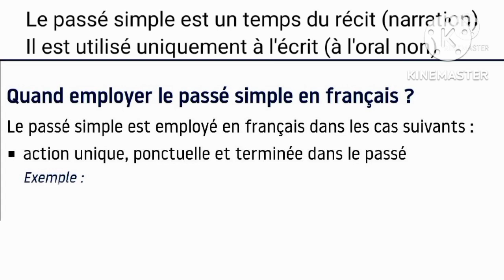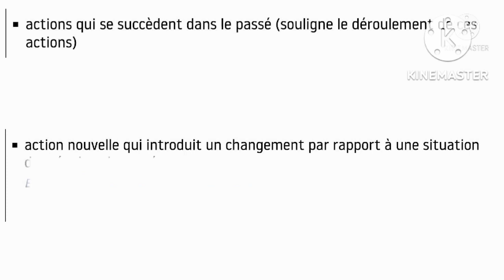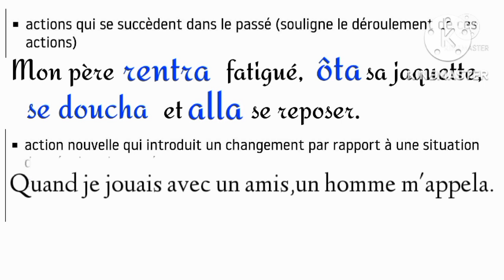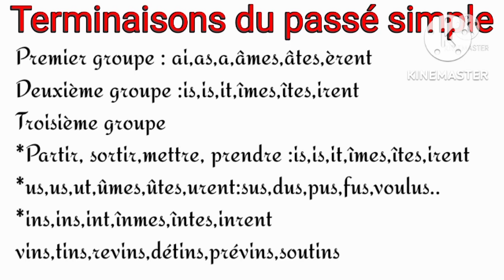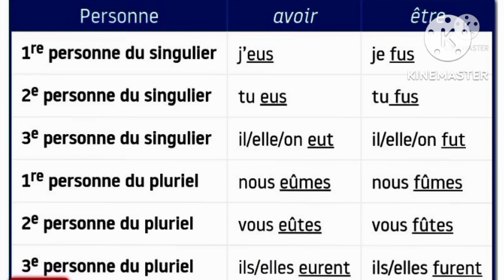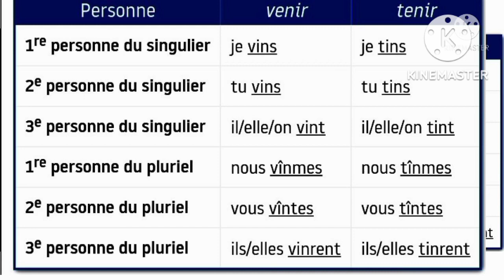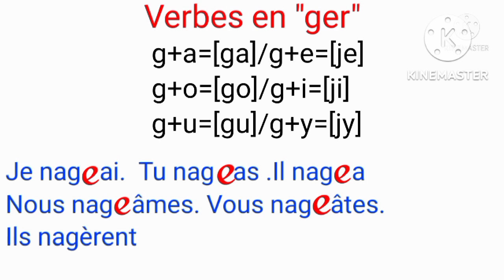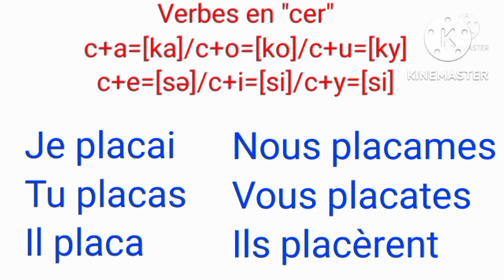le passé simple (valeurs, conjugaison)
le verbe le plus difficile à conjuguer au passé simple
le verbe prendre à l'imparfait et au passé simple
le passé simple à aspect ponctuel
le passé simple à la troisième personne